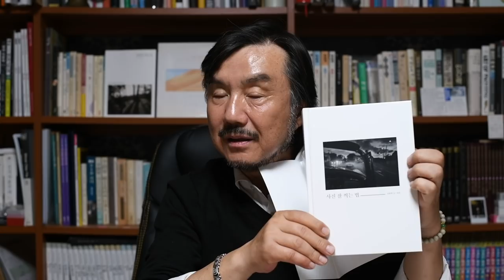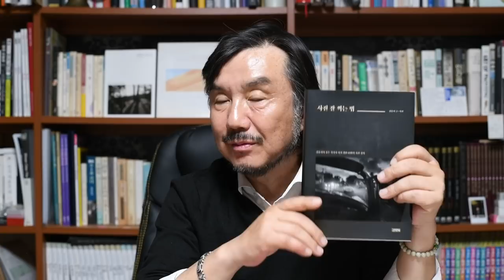8-5.프로의 탄생(권장윤)/착한 사진은 버려라